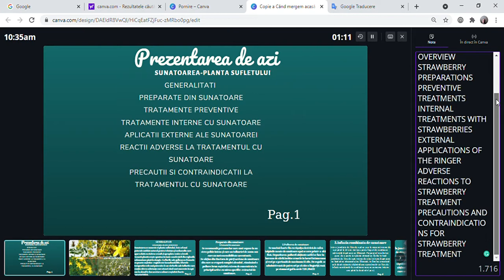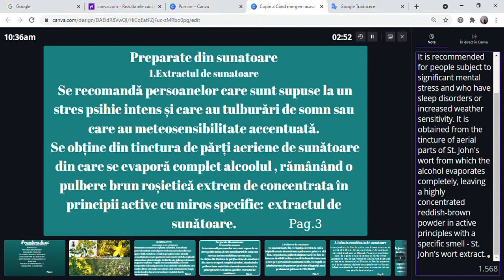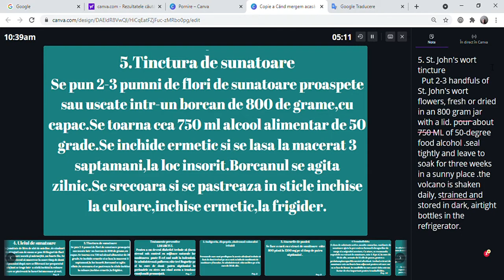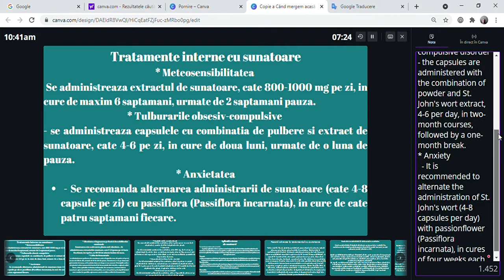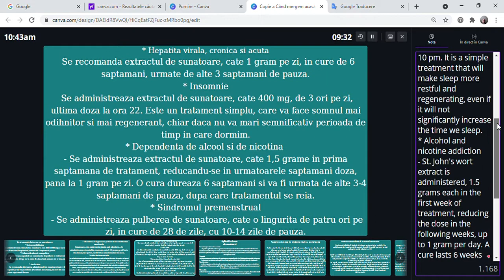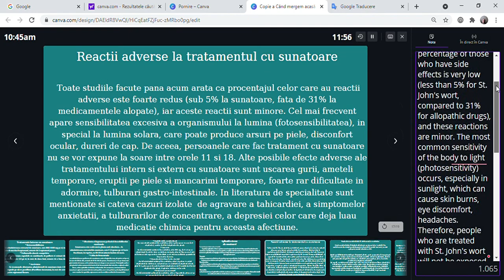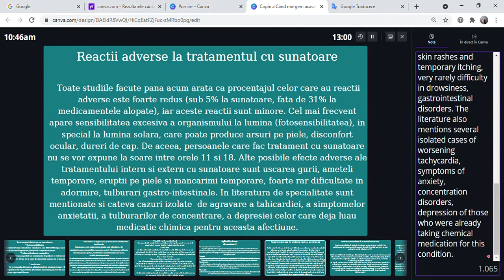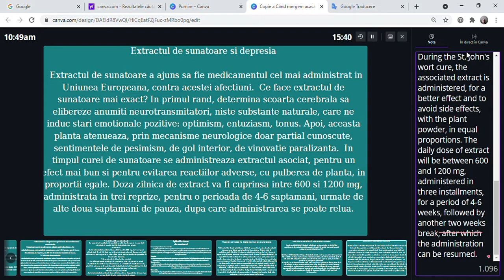SUNATOAREA-PLANTA SUFLETULUI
SUNATOAREA-Se mai numeste si PLANTA SUFLETULUI,datorita proprietatilor sale de a trata afectiuni ale organismului cum ar fi depresia,starea de neliniste,stresul,etc.
urmareste-ma si pe retelele de socializare:
instragram,
printerest